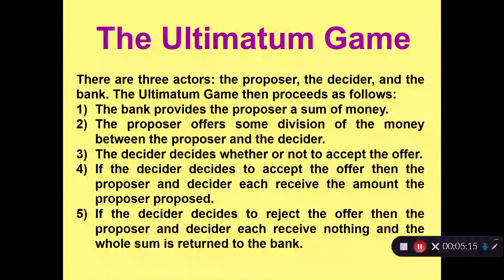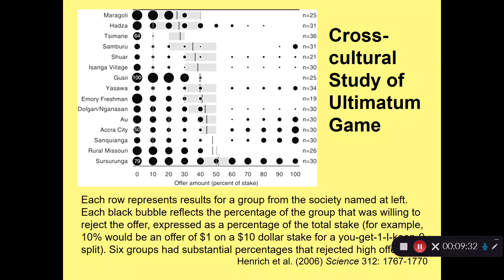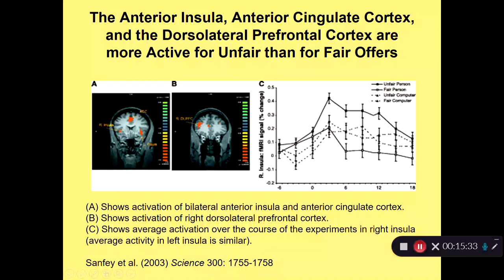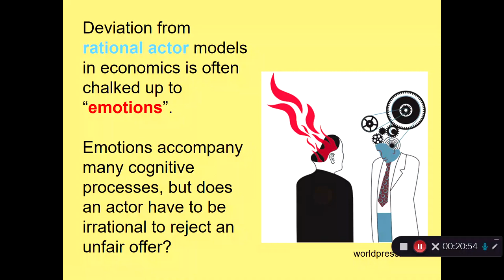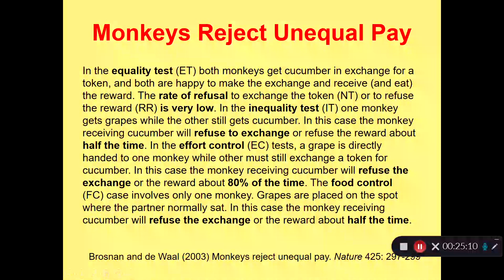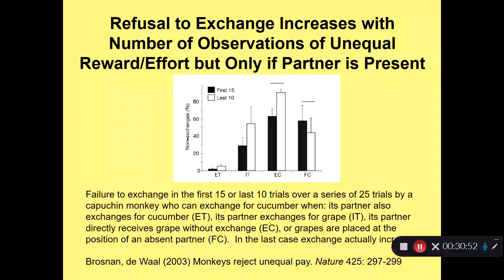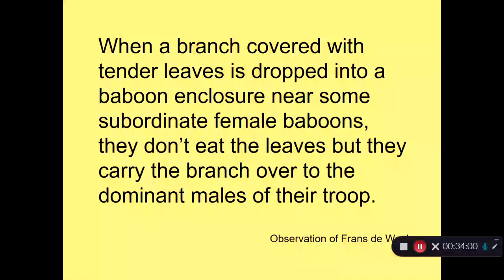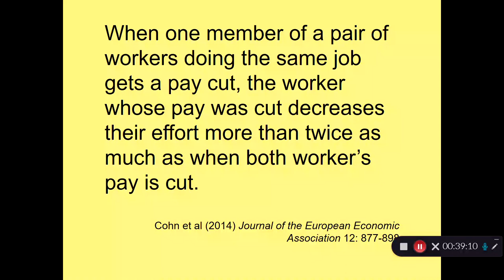Fairness, Part 1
SnB lecture 17 presents data showing that human and non-human primates alike insist on being fairly treated, suggesting something innate and primitive about the sense of fairness. It also features a specific brain region whose activity correlates with the disgust that unfair treatment elicits.